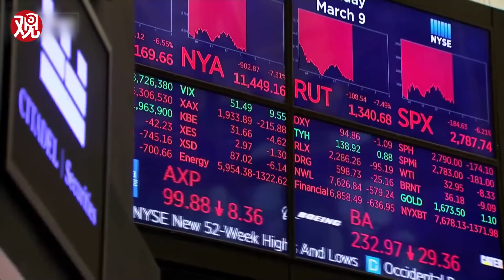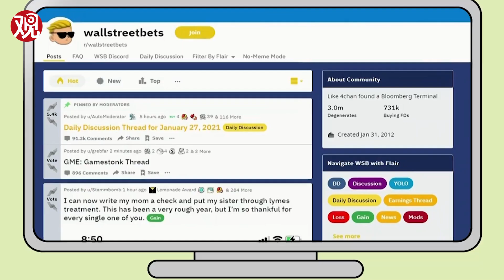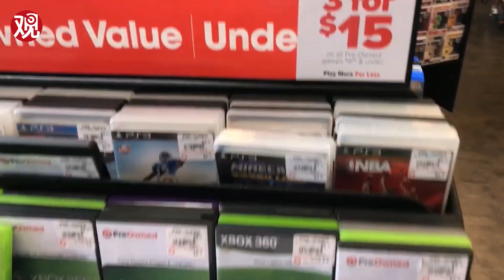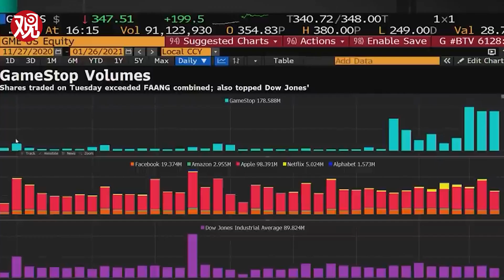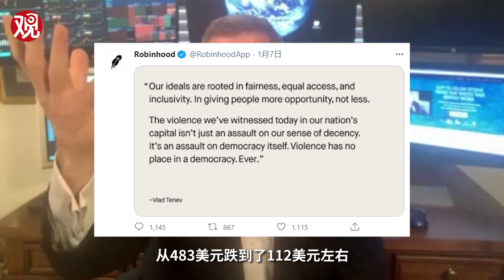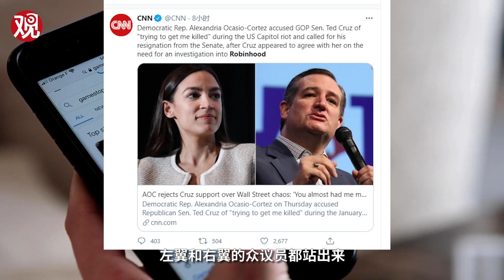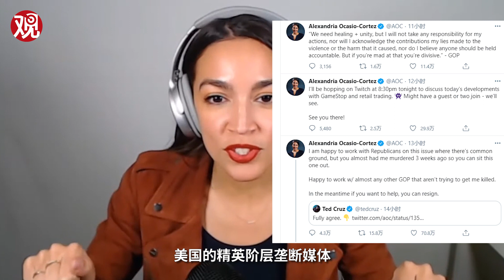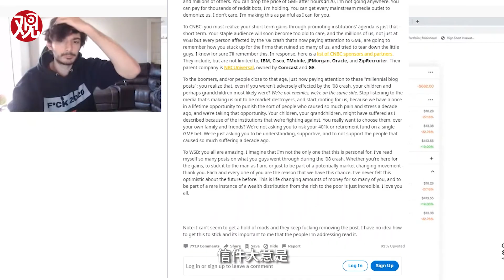【懂点儿啥】华尔街韭菜集结起来了，要反杀空头机构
最近美国股市上演了一场大戏，散户抱团“吊打”华尔街空头机构。这场大戏是怎么回事呢？有一支股票，Gamestop“游戏驿站”，简称GME。时差党应该对GME很熟悉，这是一家游戏零售商，在各大商圈都有门店。之前GME股票遭机构做空，非常低迷。但最近涨疯了，源于散户做多。这种情况几乎闻所未闻，华尔街韭菜集结起来了，誓要反杀空头机构。